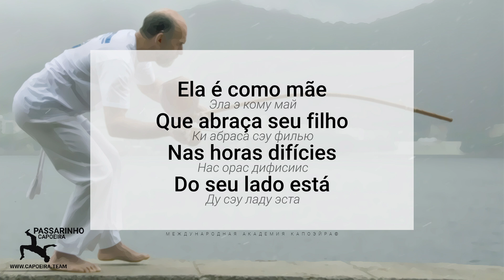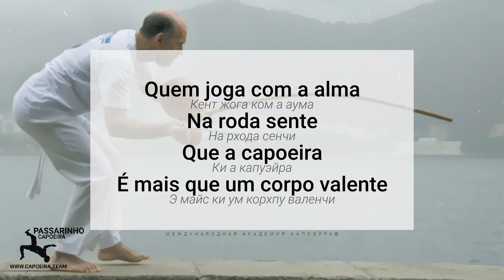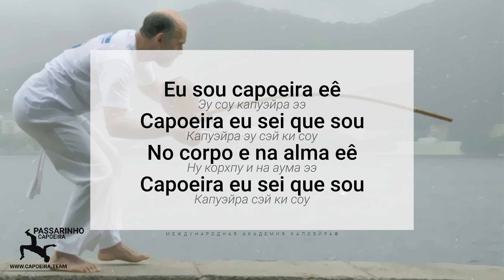Música linda - EU sou CAPOEIRA no corpo e na alma - FEIJÃO - Benguela song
Eu sou capoeira eê
Capoeira eu sei que sou
No corpo e na alma eê

Ela é como mãe
Que abraça seu filho
Nas horas difícies
Do seu lado está

Ela é quem ensina
A cair levantar
Mas de peito aberto
Para poder melhorar

Quem joga com a alma
Na roda sente
Que a capoeira
É mais que um corpo valente

Ela é sentimento
Que traz poesia
Bem leve como vento
Que vira melodia

Международная Академия Капоэйра
ABADÁ-Capoeira Санкт-Петербург
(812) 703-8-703